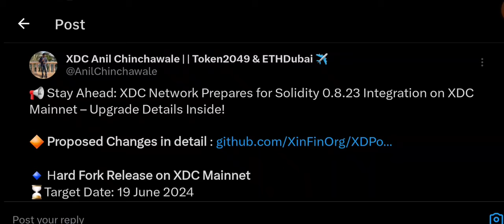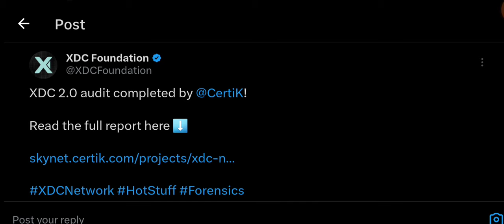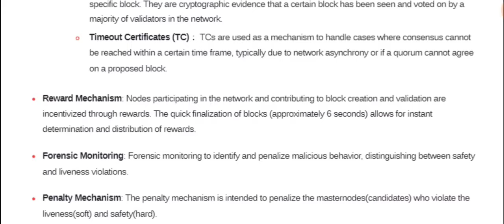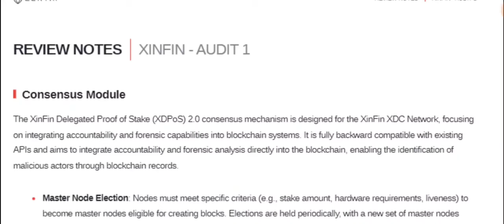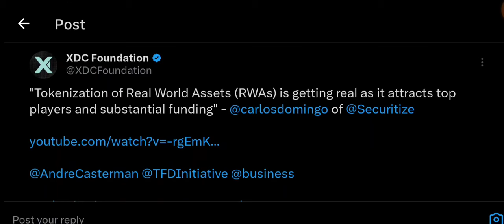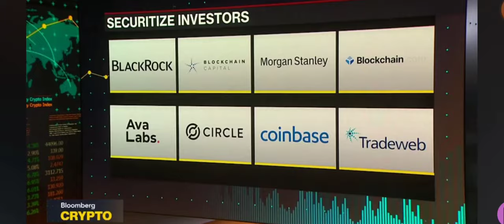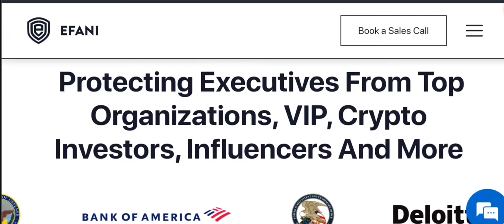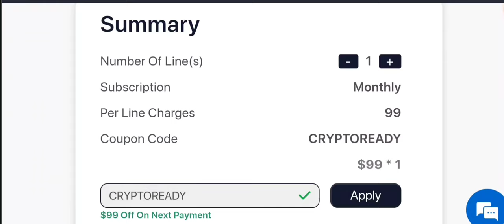🚨XDC: RWA ACTIVATED, SECURITIZE READY!!🚨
Hello XDC Family. 🚨XDC: RWA ACTIVATED, SECURITIZE READY!!🚨

BUY GOLD TODAY AND EARN REWARDS:
Register with Kinesis Exchange & Get FREE Physical or Digital Silver: